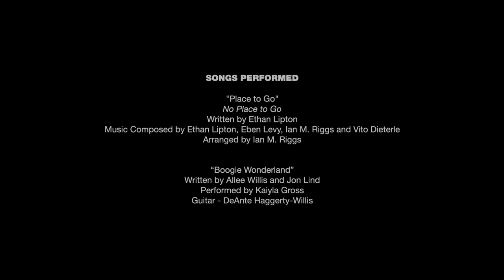THE SIGNATURE SHOW – Hot Wings, Talking with Aliens and Boogie Wonderland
This month on The Signature Show, we have a hilarious Signature spin on the Hot Ones Challenge with The Color Purple cast members Tobias A. Young, Jalisa Williams and Keenan McCarter. Plus, the creator of No Place to Go Ethan Lipton talks about his inspiration for the show. Stick around to the end for a fantastic performance of “Boogie Wonderland,” performed by Kaiyla Gross and DeAnte Haggerty-Willis.